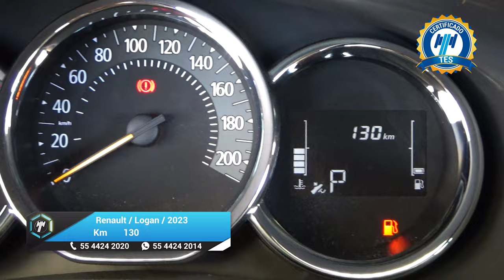Renault / Logan / 2023 - 26245